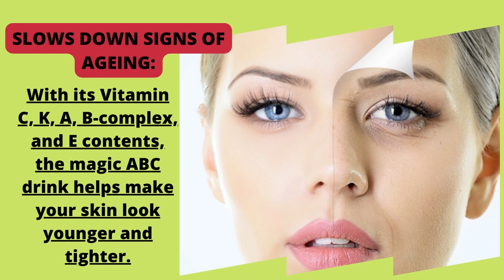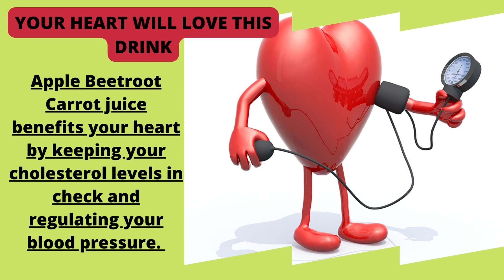ABC juice | weight loss| miracle drink| Amazing health benefits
ABC juice
weight loss
# miracle drink benefits
Apple carrot beetroot juice benefits

ABC Juice is simply an acronym for Apple, beet, and carrot juice. The juice is famous for weight loss, skin, and health benefits. The juice is a delicious and vibrantly colored detox that is very refreshing too. A is for apple, B is for Beet and C is for Carrot.